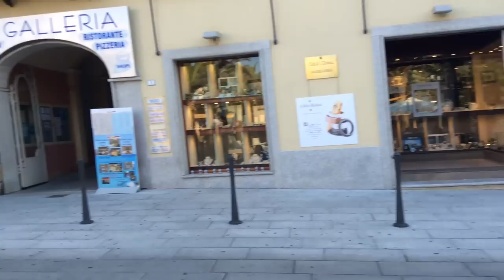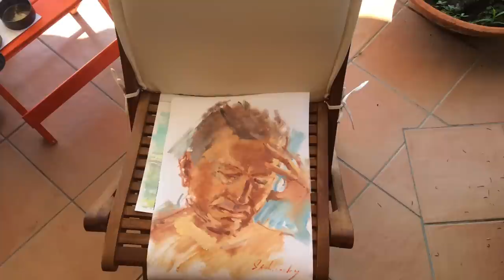Пейзажные путешествия с художником Максом Скоблинским.САРДИНИЯ.